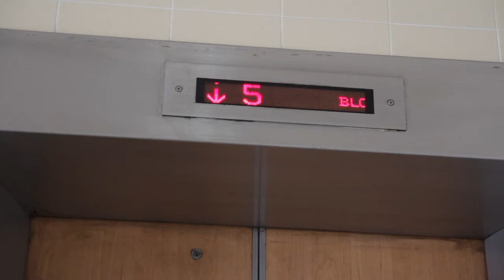Playroom Shorts: Disasterous and Unexpected ways to Ruin Your Day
This Week Video: Disasterous and Unexpected Ways to Ruin Your Day

Have you ever felt this way and you could relate to yourself?

In this situation, Hakim(The Actor) has never been late to work, not even the slightest. but on this day, he came across a couple of unexpected things that is refraining him from going to work.

Catch our latest content created just for you.

If you're a new subscriber, do look forward to our new content.

Cheers and be AWESOME always.

Song: Native Son ft Raekwon & Leo Napier(Ramzoid Remix) - Gramatik